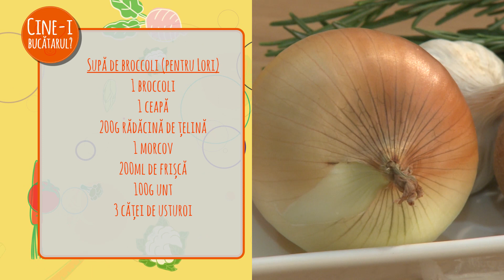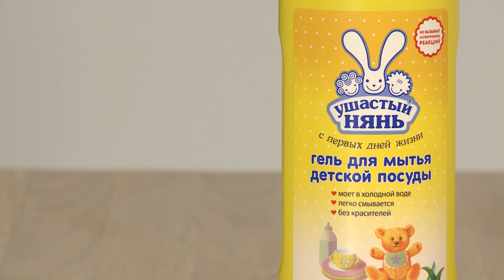Cine-i bucatarul? Aura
Astăzi, în bucătăria noastră Neva Design Furniture avem un oaspete special – Aura, o interpretă talentată, o business-lady de succes și, pur și simplu, o femei frumoasă, împreună cu fiicele ei încântătoare – Lori și Beti. Și având în vedere că fetițele au preferințe culinare diferite, vom pregăti două feluri de mâncare – supă-cremă cu broccoli și paste cu somon. O emisiune plină de veselie, voie bună și bucate gustoase, marca Anatolie Cotorobai! Dupa pregatirea bucatelor, sa indepartam petele de pe haine ne-a ajutat produsele de la Ушастый Нянь! Vizionare plăcută.